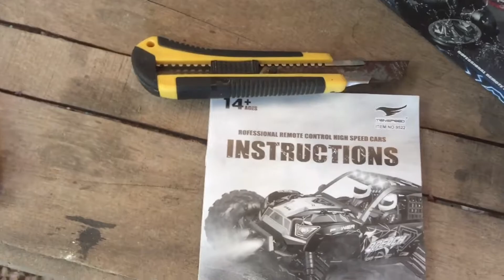ទិញឡានបញ្ចាកម្លាំងខ្លាំង RC TRUCK